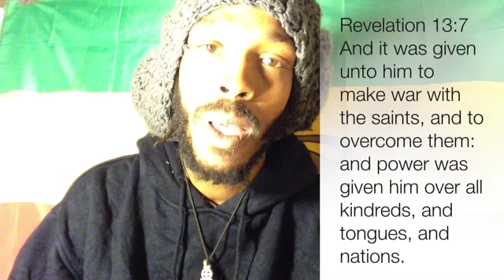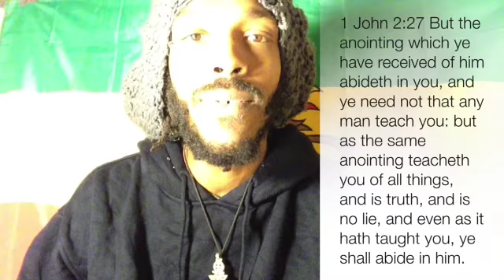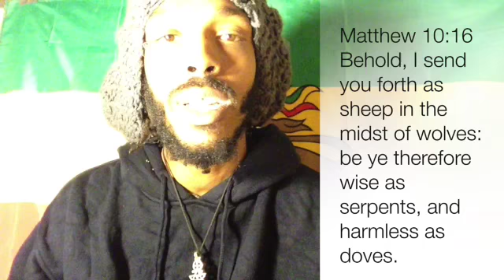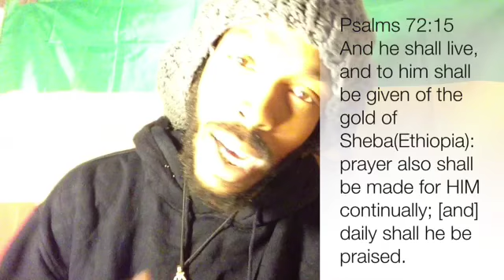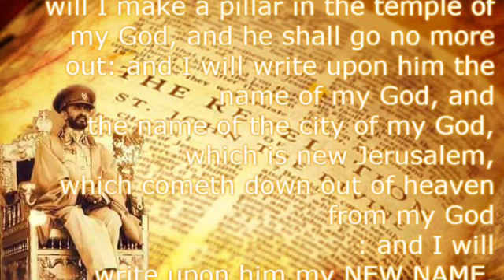RASTAFARI: WHY SO MANY YOUTUBE MINISTRIES ON THE DEVIL ILLUMINATI AND SATANIC AGENDA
tabot.co.uk
Tabot Ministries

Our Vision is to be a Word covenanted generation of RasTafari through accurate teaching, learning and adherence to the Holy Scripture, which will lead to the complete restoration and increase of all things beneficial to our lives to the Glory of JAH, and that by making known our victory through the Word of God we may encourage those we come into contact with to embrace this Revelation.
Our Mission is to declare the Revelation of Jesus Christ in His and His Fathers glory and the Kingdom of God, to equip people with the knowledge of the word of God.We believe in the triune God; the one God who has revealed Himself as three persons, the Father, the Son & the Holy Spirit. These three persons are One God. We are of Orthodox Christian faith and doctrine and we believe in the Revelation of the Word of God concerning the Revelation of Jesus Christ, in all power and glory.
We believe in His second appearance and that the Son of God appeared on the throne of David, in the glory of the Heavenly Father, through the Holy Spirit, to reign by the Holy Spirit in a mortal man, the Ethiopian and Christian King, Tafari Makonnen as „The Almighty‟ in their New Covenant Name and Person...
His Imperial Majesty
Emperor Haile Selassie 1st
"The Power of the Holy Trinity‟
King of kings and Lord of lords
Conquering Lion of the Tribe of Judah
The Elect of God
We affirm the Revelation of the Second coming of the Seed of David in Power, saying: Haile Selassie 1st is the glory of the Father and Son, the Son who returned to reign in mortal man, through the Holy Spirit for full salvation and judgement of the nations. (Hebrews 9:28 | Revelation 19:11-16)
As the Holy Scriptures prophesied: "...out of his mouth goes a sharp sword that with it he should strike the nations..." (Rev 19:15-16)
This prophecy revealing Haile Selassie1st as The Judge of the Nations was fulfilled on June 30th 1936; the Power of the Holy Trinity addressed the League of Nations‟ general assembly inGeneva, Switzerland, bringing prophetic judgement upon them. Fifty-two nations failed to heed the King‟s plea concerning the Fascist aggression and annexing of Ethiopia, warning of the League‟s breach of the covenant, and their transgression of international morality.
Their inability to heed His word brought destruction and death to the League of Nations and to the whole world, resulting in the deaths of over fifty million people in the greatest conflagration of war known to man up to that time, known as World War II. This war ushered in nuclear warfare, a war in which more civilians than soldiers died. This was the beginning of world judgement, His Imperial Majesty‟s judgement of the Nations.
Haile Selassie 1st is the Judge of the Nations, the Second Coming of the Seed of David in Power who, through the Holy Spirit, brings full salvation to His covenant people.
(Revelation 19:15-16 | Hebrews 9:28)
He is the last ruler on the throne of David, the throne of Glory. (Matthew 25:31 | Luke 1:32)
He is the Glory of the Father and the Son, "The Power of the Holy Trinity‟, King of kings and Lord of lords, The Conquering Lion of the tribe of Judah, Root of David. (1st Timothy 6:13-16 | Revelation 5:5)
Blessing and honour and glory and power be to Him who sits on the throne and to the Lamb, on earth as it is in Heaven. (Revelation 5:13)
Holy, Holy, Holy, Lord God Almighty, who has revealed Himself in "All Power and Glory" In the Name and Person of Haile Selassie 1st Jah Rastafari!Haile Selassie I!
Jah Rastafari! Haile Selassie I!
(The Almighty three in One God is praised, honoured, revered & glorified)
The Way of Full Salvation
Rastafari "the way of full salvation" is our faith, and it is the fulfilment of biblical prophecy of God and man. It is to the praise, honour, reverence and glory of God, who has revealed Himself in creation, here on earth and in man.
It is for the eternal benefit of all mankind, to grow and prosper in the image of God and His revelation here on earth, in every sphere of life, individually and collectively and into eternity.This Revelation is the Revelation and Personification of the glory, which the Heavenly Father had with His Son Jesus before the world was; as it is in heaven, now revealed on earth, One God, Almighty, Love in all their Glory.John 17:5 | 1 John 4:8 | Rev 5:13 | Matthew 16:27 | Matthew 25:31